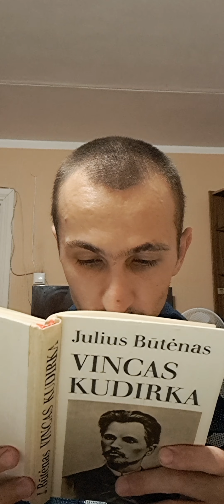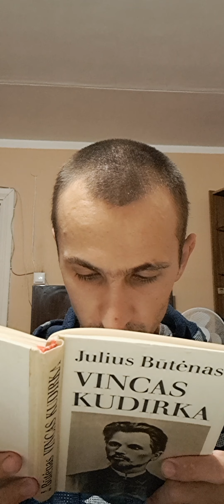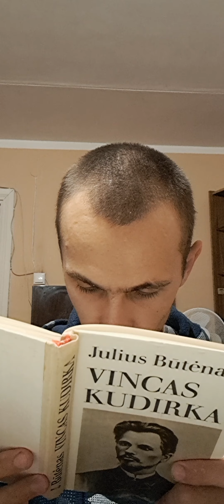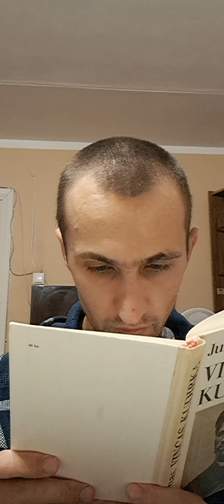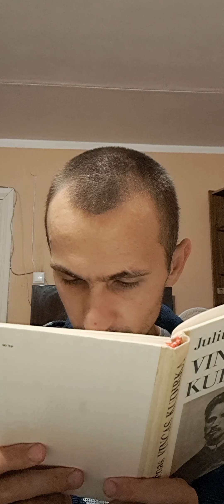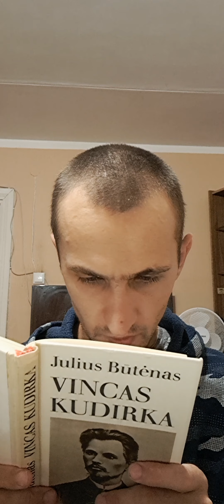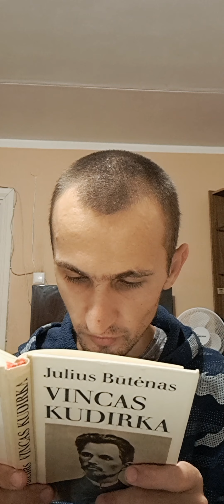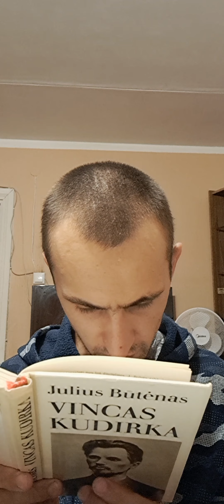Nori Ištrūkti Iš Seminarijos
Biografinė apybraiža Apie Vinca Kudirka